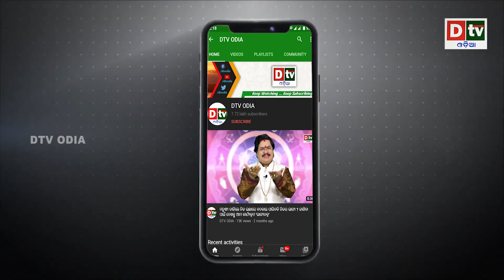ଆସନ୍ତା ୨୦ ରୁ ପ୍ରବଳ ବର୍ଷା | Odia news live updates